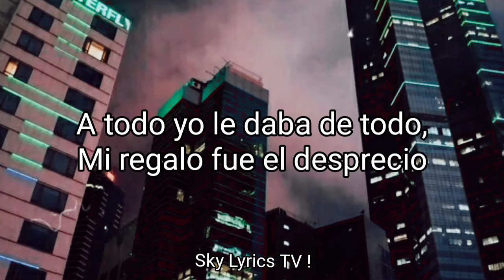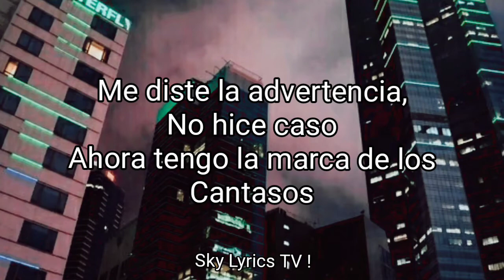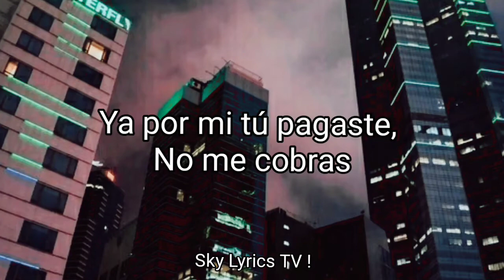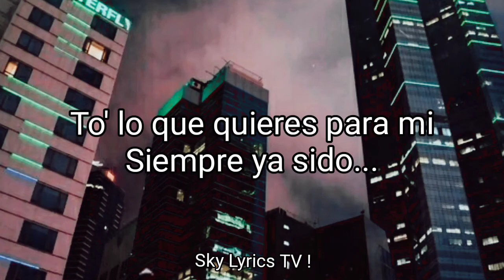Abdi - QLQTQ ( Quiero Lo Que Tú Quieres ) Vídeo con Letra | Reggaeton Cristiano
🎶 Reggaeton y Trap Cristiano 🎶